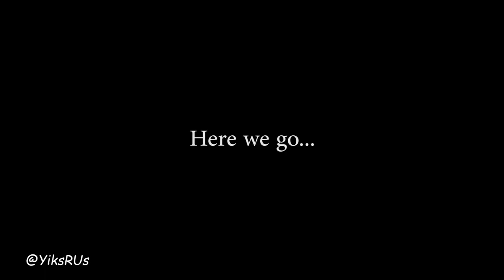Pick Me Up Challenge | Watch Me Fail...| YiksRUs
Thanks my friend Aney for choosing me for the pickmeupchallenge to keep us all connected and to bring some unscheduled fun during this time!

Terms:
1. Write”PickMeUp :D” on a piece of paper. Pick up the paper with your mouth on one leg. Try not to fall over & have fun with it!
(Which I ALSO totally forgot to do)😅😅

2. Write one thing you did that made you happy/picked you up in the past week! - baked raspberry brownies with my girl!

Have husband share the house work with no excuses! - he does this all the time anyways :D

3. Tag 3 friends!

In this video:

Art Station
Rail at front of couch (similar)

Much love!

YiksRUs